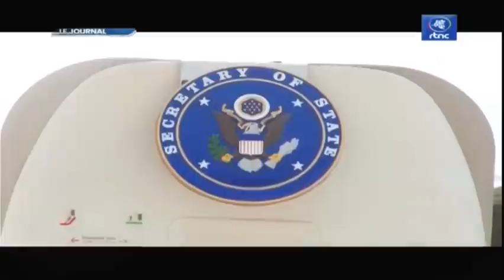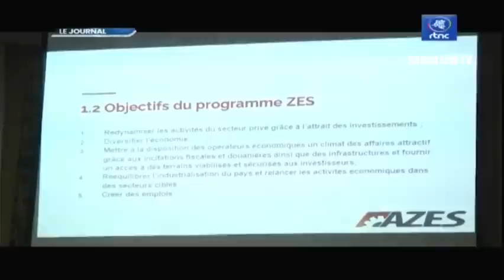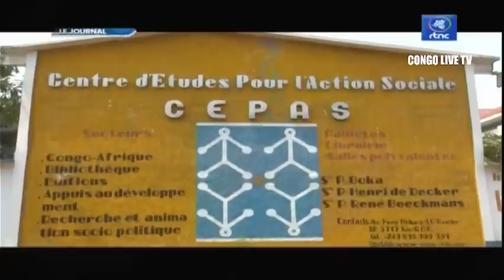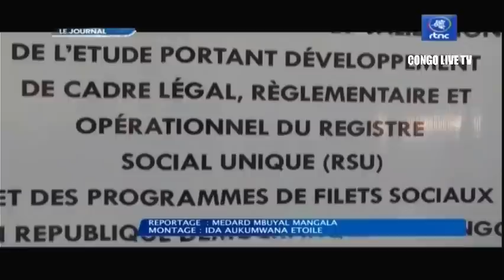🔴RDC : SUIVEZ LE GRAND JOURNAL DE CE JEUDI LE 11.08.2022 RTNC EDITION 07H00